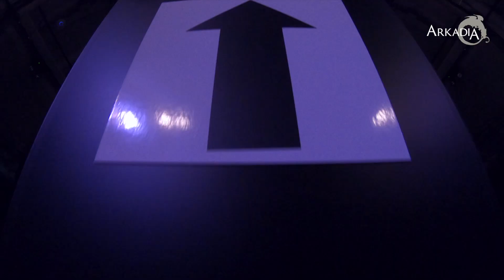MOTSATSER - En trailer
Föreställningen MOTSATSER är riktad till åldern 5-9 år eller familjepublik. Den går att boka nu på momangen! Den kan med fördel spelas på skolor och i kulturhus.

Har du frågor eller funderingar hör av dig till Anders Sebring via